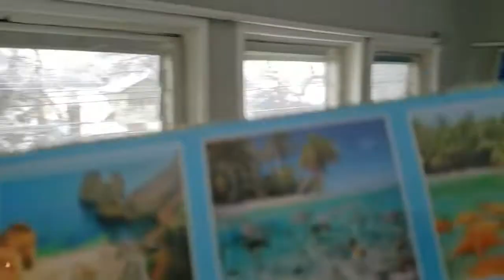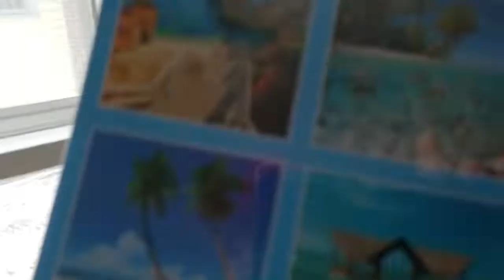Vikbarz Migo - Naked & Afraid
Saang dako man kayo naruroon, mapa-Timog, Silangan, Habagat at Kanluran at alam kong napakalayo at napakahirap ang inyong pinagdaanan. Pitong Bundok ang inyong nilakbay, Lion Tigre ang iyong kaaway, ngunit sinikap nyong malampasan ang lahat na iyan makarating lamang dito sa aking munting Tahanan.
Salamat muli sa inyong pagdalaw.
Kung bago pa lamang kayo saking tahanan at kung hindi nyo pa napindot ang subscribe button na yan pindutin nyo na po at isabay nyo na rin  ang notification bell upang sa ganon kayo ay ma-notify kung sakaling ako ay may bagong  upload na nais iparating sa mga taong nagmamahal sa akin.

Please add me to your Facebook account so we can help you with your WH and give you some important tips, same name Vikbarz Migo.

My Channel is only to promote Love, Peace and Joy including Honesty. Properity & Success is for Everyone who Work Hard in every asfect of their Lives.

2020 - Let's Start Doing the Good Thing & Stop Doing the Bad Thing.